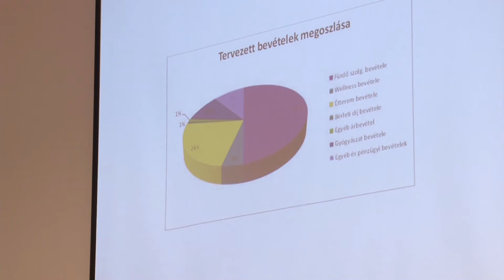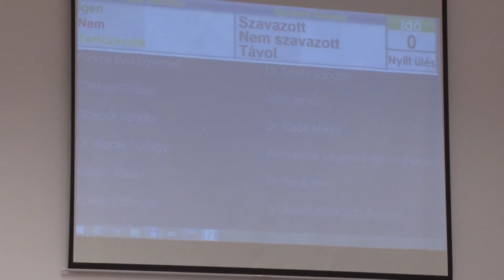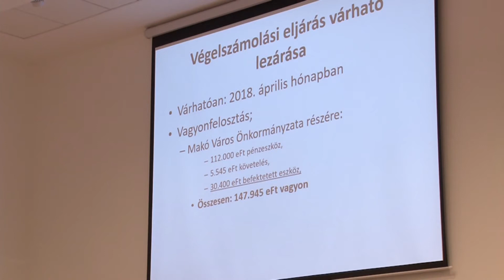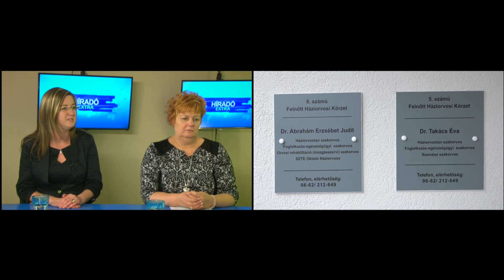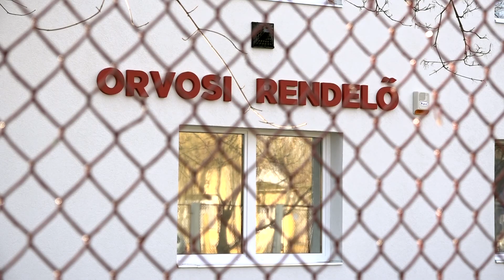Hírextra - 2018-as költségvetés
vendégeink: Farkas Éva Erzsébet Makó polgármestere és Vargáné Nagy Éva  pénzügyi irodavezető
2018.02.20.